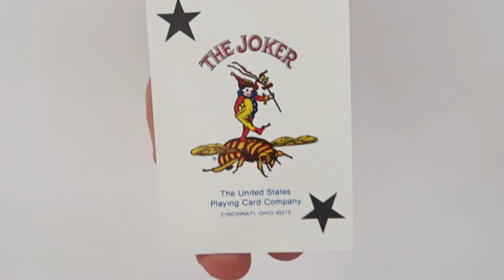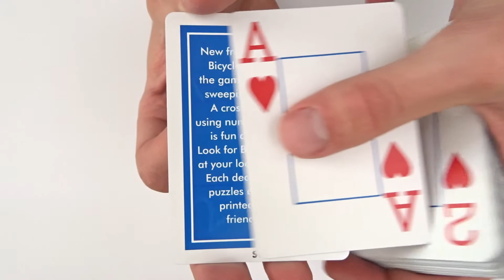Bee Club Special Jumbo Index Blue Playing Cards | Deck Review -Display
Bee Club Special Jumbo Index Edition - Playing Cards Review -Display